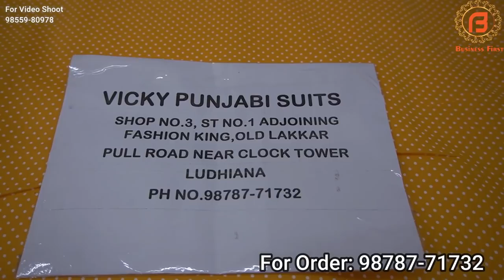इनके Suits भूचाल ला देते हैं | गर्मी के मौसम के लिए बहतरीन Suits के Fabrics | Vicky punjabi suits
Shop Address-
Name : Vicky Punjabi Suits

Address : Old Lakkar Pul, Near Clock tower, Ludhiana, Punjab

वीडियो बनवाने के लिये मेल कीजिए

Camera :-
Camera 2 Used For Video : Sony A 6400
Camera 3 Used For Video : Canon 200D

Channel Keywords
Ludhiana wholesale market
ludhiana
ludhiana market

ludhiana
ludhiana market
gaisala road
gausala road
madhopuri market
ludhiana city